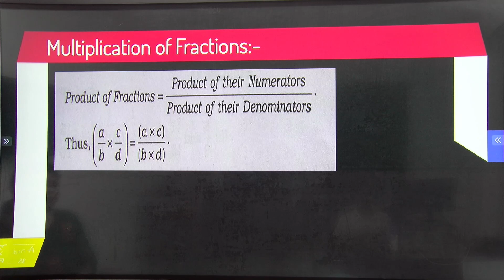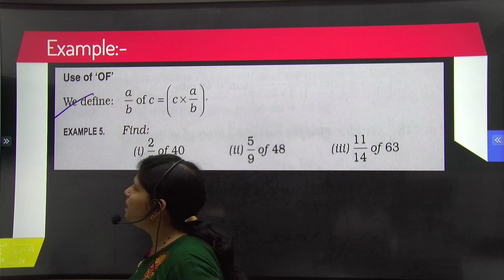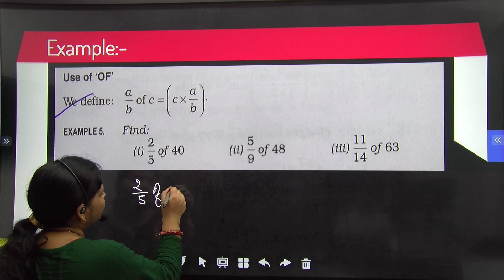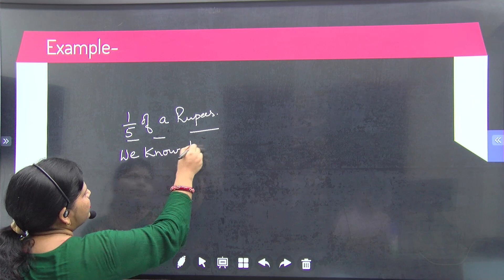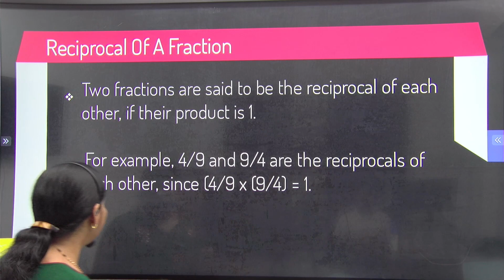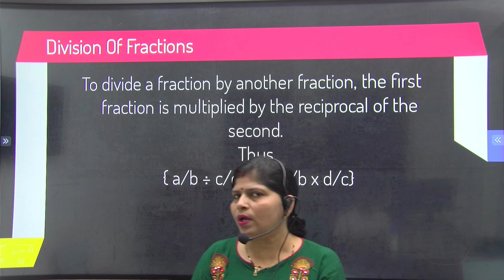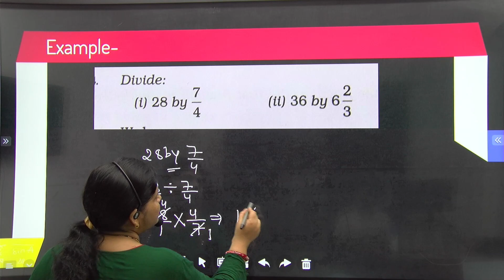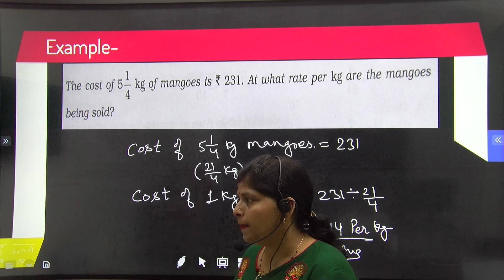FRACTION || MULTIPLICATION & DIVISION OF FRACTION || Mathematics || Class 7 || CBSE#livestudy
✔️ Class: 7th
✔️ Subject: MATHEMATICS
✔️ Chapter: FRACTION(CHAPTER-2)
In this video, Nidhi ma’am is going to introduce a very interesting topic of Mathematics called fraction
a fraction is a number that represents a part of a whole. It consists of a numerator and a denominator. The numerator represents the number of equal parts of a whole, while the denominator is the total number of parts that make up said whole.

Why study from Anywhere Learning?
Anywhere Learning is an online education platform that helps gives You NCERT/CBSE and All Competative Exam  curriculum based free full courses from Kindergarten to Class 12th so that you can perform well in any and all exams you give in your academic career.

What You Get In Anywhere Learning APP-
1. Unlimited LIVE class with your favorite teachers.
2. Unlimited Doubt Solving in Live class.
3. Fun interactive learning with in-class quizzes and leaderboard.
4. Get full access to structured long term courses.
5. One subscription, unlimited access to Live Class, Test Series & Assignments.
6. Make your own study plan and learn from the comfort of your home and device.

✅ Register Now